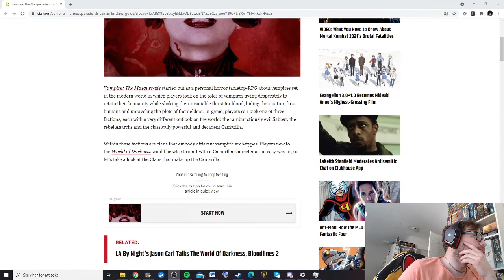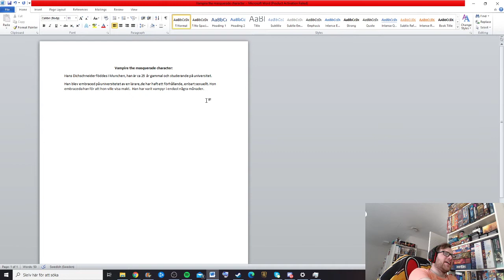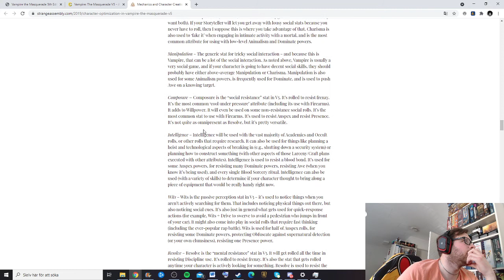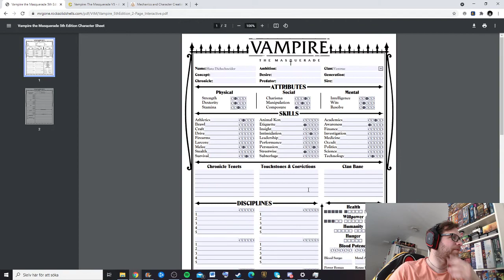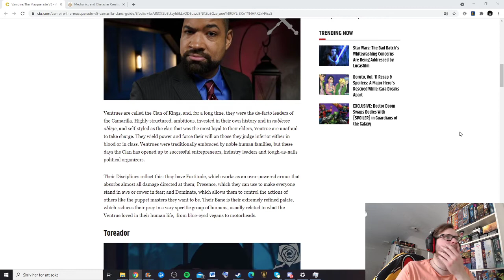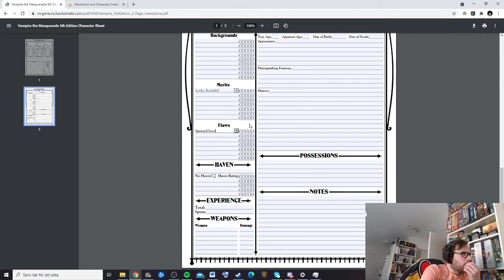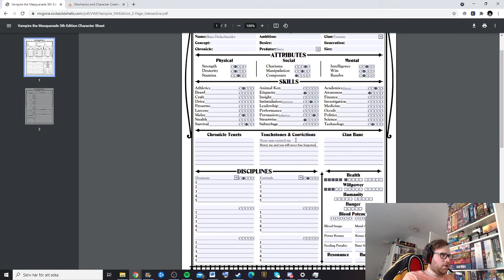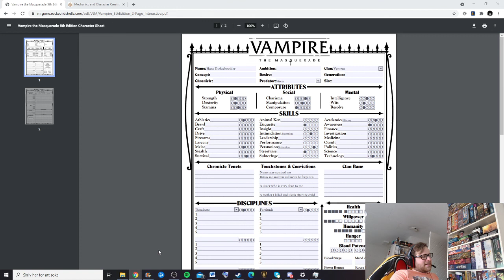Making my first Vampire the masquerade character!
Min kompis Mats ska spelleda ett äventyr av Vampire the masquerade 5th edition och jag är en av spelarna så tänkte sätta mig och göra min karaktär. Mats är med och hjälper mig och det ska bli jätteroligt att spela för en gångs skull. Vi tänkte lira senare i sommar.